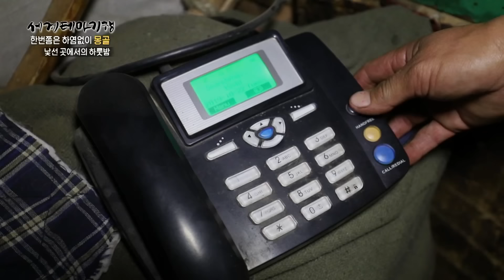손님은 일단 먹이고 재워주는 유목민들 집에서 먹고 자고 몽골 여행┃매사냥 부족부터 한국 1톤 트럭에 집 싣고 사는 가족까지┃순수한 행복, 몽골에서 사는 법┃세계테마기행┃골라듄다큐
※ 이 영상은 2019년 12월 2일부터 4일까지 방송된 ‹세계테마기행 - 한번쯤은 하염없이 몽골 카자흐스탄 1~3부›의 일부입니다.

한반도 면적의 7배에 달하는 거대한 나라 ‘몽골’.
그리고 중앙아시아의 거인이라 불리는 ’카자흐스탄‘
이 광활한 대평원 위엔 1억 마리 이상의 가축들이 살고 있다.

철 따라 전해오는 풀 향기를 쫓아 양들이 이동하고 자연의 시간에 맞춰 삶을 이어가는 유목민들
그래서 이 넓고 고요한 대지 위에 발을 딛는 순간 누구라도 사람이 아닌 산과 강과 구름을 먼저 사색하게 된다.

우리는 왜 바쁠까. 무엇이 우리를 고독하게 할까.
왜 우리는 늘 어디로 떠나고 싶어 하는 것일까.

그 질문을 갖고 40대 중반에 접어든 탐험가 남영호 씨가 몽골 대초원과 카자흐스탄의 평원을 찾아간다.

■ (1) ‘한국 트럭에 집 싣고’ 유목민 가족

동북아시아의 지붕이라 불리는 톈산산맥. 톈산산맥이 이고 있는 만년설은 품고 있던 물을 내보내 홉드강을 만들어냈다. 그리고 이 '홉드강'엔 해마다 먼 바다를 떠돌던 황어들이 찾아온다. 여행의 노독을 풀 겸 잠시 현지인들과 낚시 재미에 빠진 여행자. 비록 많은 물고기를 잡지 못했지만 두어 마리의 황어를 잡아 순박한 현지인들과 함께 구워 먹으며 아름다운 기억을 만든다.

움직일 때마다 만나는 새로운 풍경, 또 새로운 사람들. 평원을 내달리던 여행자는 사막에서 곤경에 처한 한 유목민 가족을 만나게 된다. 날이 추워지자 가을 숙영지로 가던 유목민 가족의 차가 사막 모래밭에 빠진 것. 천신만고 끝에 이들이 위기에서 벗어나도록 도와준 여행자는 이들과 함께 하룻밤 동행키로 한다.

■ (2) 늑대가 돌아다니는 사막에서의 노숙

다음날 찾아간 2,724km2의 거대 규모를 자랑하는 ‘몽골 엘스’사막. 몇 년 전 칼라하리와 치와와주 사막을 횡단했던 여행자는 오랜만에 다시 사막을 마주한다. 사막 한가운데에 텐트를 치고, 모닥불을 피우며 탐험의 설렘에 빠져드는 여행자. 자연의 세계에서 오롯이 혼자가 되어보는 시간을 가져본다.

■ (3) ‘매사냥꾼’ 카자흐족

몽골 대륙의 최서단에 있는 ‘바양울기’. 마치 달의 뒤편처럼 황량한 이곳엔 카자흐족이 살고 있다. 지금은 성냥갑처럼 블록집들이 즐비하지만 도심을 조금만 벗어나면 동북아 지역 2천 킬로미터를 달려온 알타이산맥과 너른 초원이 끝없이 펼쳐져 있다. 카자흐족은 이곳을 무대로 지난 수천 년 동안 유목민의 삶을 살아왔다.

하지만 카자흐족 선조들은 유목의 전통과 함께 또 하나의 소중한 전통을 후손에게 남겼다. 바로 매사냥이다. 날개 길이 2m가 넘는 몸집에 여우는 물론 늑대마저 단숨에 제압할 수 있는 날카로운 발톱. 그래서 매사냥은 전통적으로 남자들의 전유물처럼 여겨져 왔다.

■ (4) 길들일 수 없는 야생 늑대의 운명은?

그런데 올해 열여섯의 소녀 아일리가 매사냥꾼의 길을 걷고 있다. 여우와 늑대 털로 만든 두툼한 사냥복을 입고, 아버지와 함께 산에 오르는 아일리. 이윽고 평원을 내려다보던 아일리가 기다렸다는 듯 매를 날린다. 비호처럼 바람을 가르며 질주하는 매. 과연 매는 아일리의 바람대로 사냥에 성공할 수 있을까?

■ (5) 낯선 이방인을 일단 재워주는 부부

이번 여행은 ‘몽골’ 대초원에서 시작한다. 몇 시간을 달려도 온통 지평선뿐인 아득한 땅. 그 광활한 대지 위로 하염없이 이어진 길. 그렇게 한나절을 꼬박 달린 여행자는 날이 저물녘에야 비로소 작은 게르 하나를 만난다.

갑자기 들이닥친 낯선 이방인을 멀리서 온 손님이라며 귀한 양고기 요리 ‘베스바르막’과 잠자리까지 흔쾌히 내주는 유목민 바얀 씨 가족. 비록 비좁고 추운 게르 안이지만 난로 하나에 의지해 밤 별 아래서 잠든다는 게 얼마나 기다렸던 여행의 묘미인가!

바얀 씨 가족의 삶이 궁금해진 여행자는 다음날, 이들과 함께 겨울용 땔감인 가축의 배설물 줍기와 가축 몰이에 나서기로 한다. 늘 쫓기듯 바쁜 일상을 살아야 하는 우리와 달리 자연의 시간표대로 살아가는 사람들. 멀리 있는 만년 설산 ‘참바가라브’를 어머니의 품처럼 여기는 이들을 바라보며 새삼 우리에게 주어진 시간의 의미를 떠올려본다.

✔ 프로그램명 : 세계테마기행 - 한번쯤은 하염없이 몽골 카자흐스탄 1~3부
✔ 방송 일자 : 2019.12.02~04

00:00:00 (1) ‘한국 트럭에 집 싣고’ 유목민 가족
00:18:58 (2) 늑대가 돌아다니는 사막에서의 노숙
00:28:17 (3) ‘매사냥꾼’ 카자흐족
00:45:15 (4) 길들일 수 없는 야생 늑대의 운명은?
00:59:38 (5) 낯선 이방인을 일단 재워주는 부부